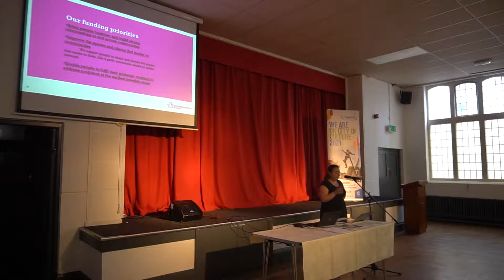Meet The Funder: National Lottery Community Fund Presentaion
National Lottery Community Fund Presentation at Meet The Funder

The Coventry City of Culture Trust organised a Meet the Funder event on Tuesday, April 30 2019, at Central Hall in Coventry city centre in order to to highlight the types of funding available and how community organisations can apply for them.

Funding organisations in attendance:
Armed Forces Covenant
Arts Council England
BBC Children in Need
Charity Bank
Coventry City Council
Creative Europe Desk UK
Crowdfunder
CW LEP Growth Hub
Good Exchange
Groundwork West Midlands (including Tesco Bags for Help)
Heart of England Community Foundation
In Kind Direct
Library of Birmingham – Business and Intellectual Property Centre (Attending 2pm to 5pm)
Mi Friendly Cities
National Lottery Communities Fund
National Lottery Heritage Fund
Office of the Police and Crime Commissioner for Warwickshire (Attending 2pm to 4pm)
The Prince’s Trust
Warwickshire County Council